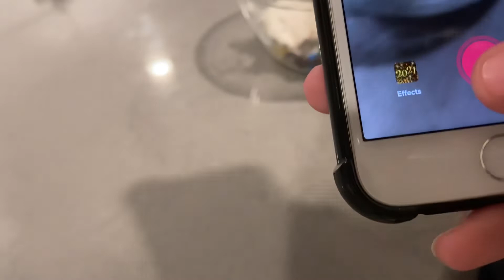KAREN’S TIKTOK behind the scenes!!!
hey y’all! I saw some super sweet comments asking me to keep posting on YouTube!! so here I am.